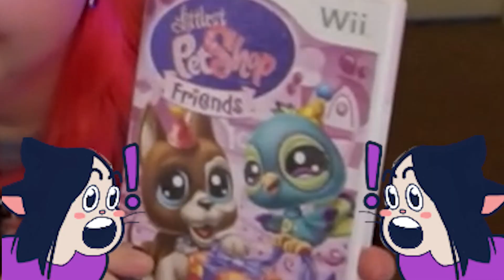Littlest Pet Shop of Horrors (The Audio Incident)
In this video, BigCat promises chat that wii games will be played. However, she cannot make good on that promise because the wii had other events planned for the evening. Instead, enjoy this video of sanity steadily slipping from your lovely host as she struggles with audio problems.